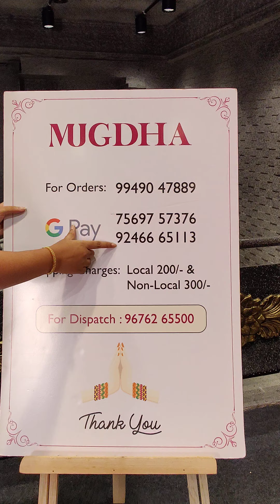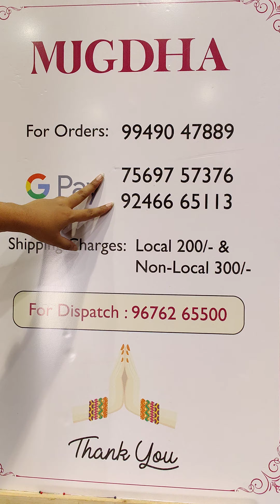beautiful kanchi pattu lehengas from mugdha for orders 9949047889